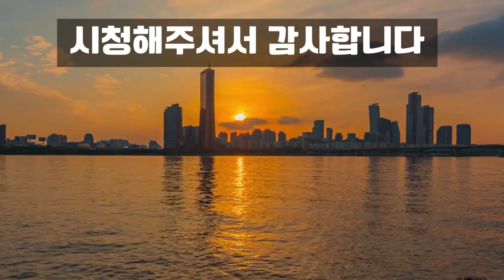지치고 손상된 간을 회복시키는 보약~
간기능 개선, 혈액순환, 고혈압, 허리. 다리의 통증 치료